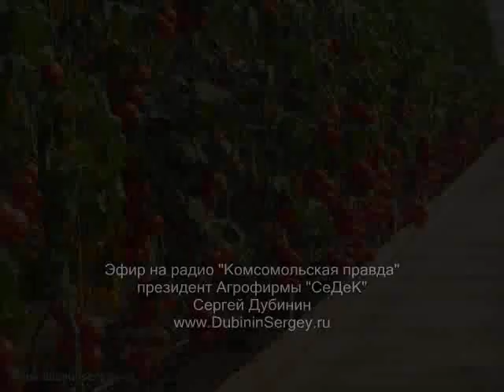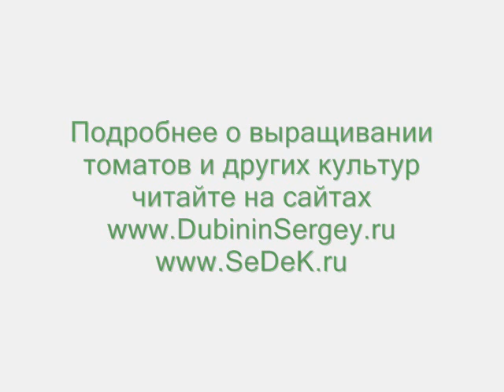Как спасти томаты от фитофтороза?